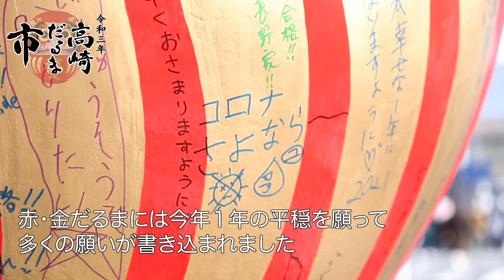高崎だるま市2021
2021年1月1日、2日に開催された高崎だるま市の様子です。